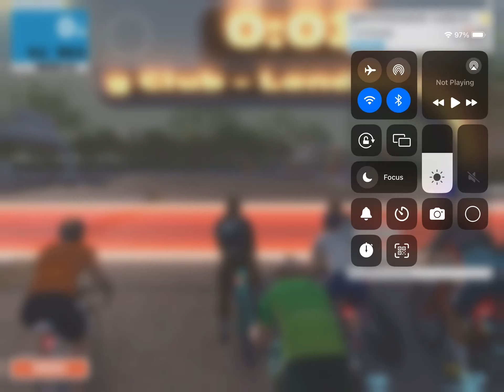When The Crit Turns Into A TTT: March 7 2024 Zwift Crit Racing Club - London Classique x 3 laps D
small field, but successfully executed a team attack on the feature climb at 9 km into the race.